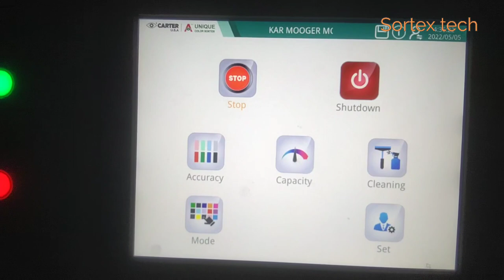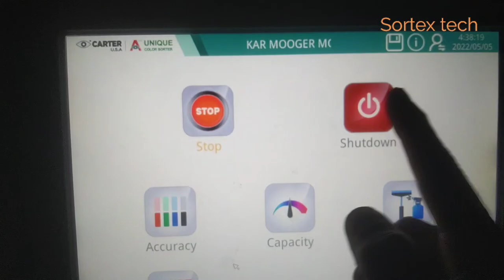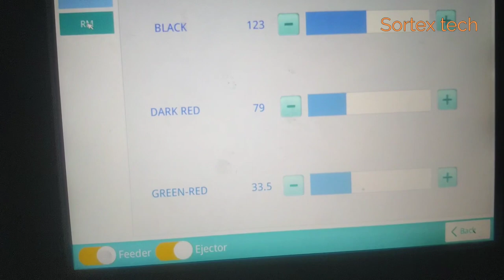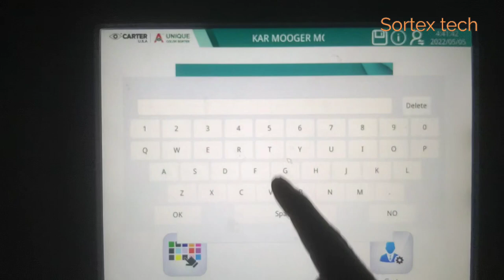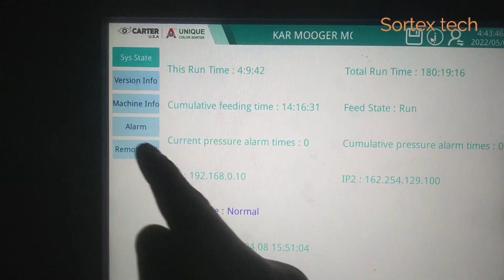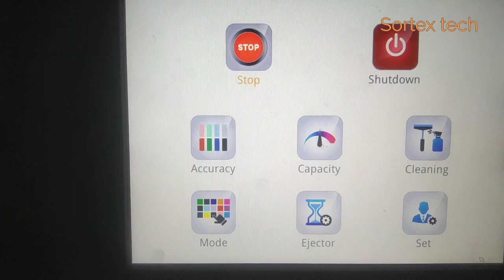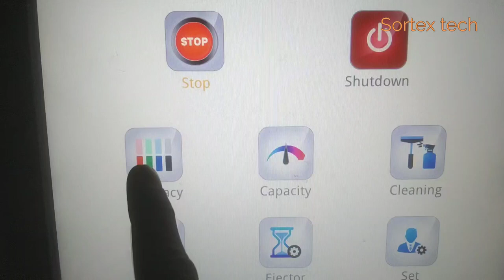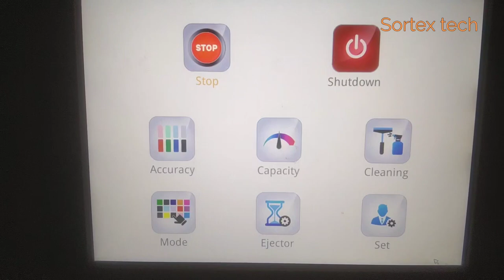Unique genius pro Sortex operating system in Hindi language || by Sortex tech